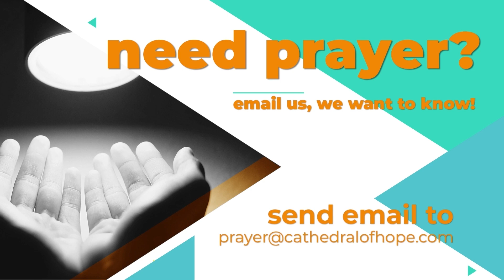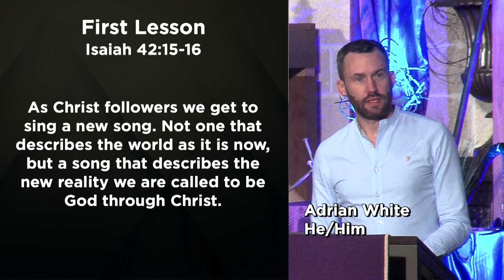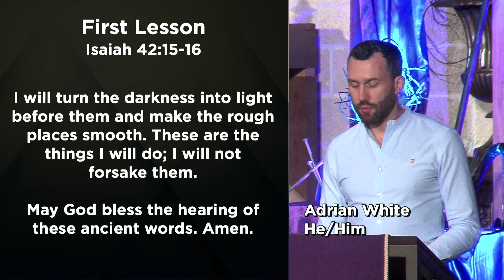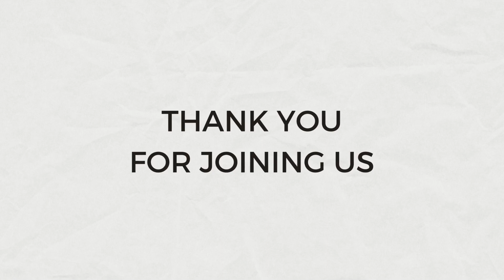Sunday Rewind | From March 12, 2023 | New Song, New Reality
As Christ followers we get to sing a new song. Not one that describes the world as it is now, but a song that describes the new reality we are called to be God through Christ.